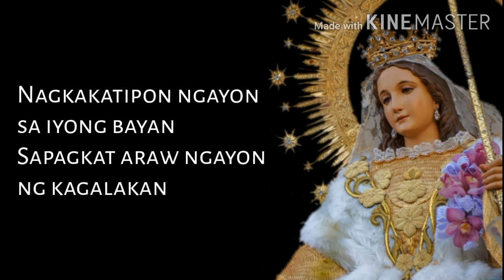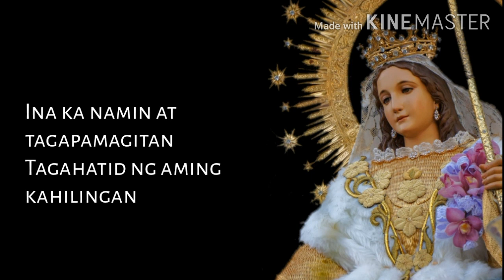Ipagbunyi ka, Divina Pastora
Awit sa La Virgen Divina Pastora de Gapan